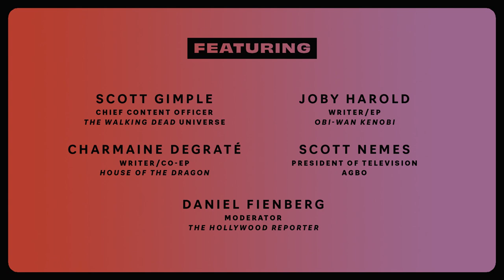Into the IP-Verse: Building a Franchise | ATX TV Festival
There’s no denying that in the era of IP, successful franchises are king – but franchises aren’t born overnight. So what does it take to develop and maintain a universe that not only honors the original IP, but expands on it in new and exciting ways? What are the hallmarks of a truly successful franchise? How do you decide who gets the spinoff/dedicated series from large and extravagant worlds? The creatives and executives behind some of TV’s biggest franchises join us for a look at the inner-workings of the IP-verse – and where it’s headed next.

This conversation was originally recorded at ATX TV Festival Season 11 (June 2-5, 2022).

PANELISTS:
Scott Gimple (Chief Content Officer, TheWalkingDead Universe)
Joby Harold (Writer/EP, ObiWanKenobi)
Scott Nemes (President of Television, AGBO)
Charmaine DeGraté (Writer/Co-EP, HouseoftheDragon, DaisyJonesandTheSix, LucasFilm)
Daniel Fienberg (Moderator, The Hollywood Reporter)